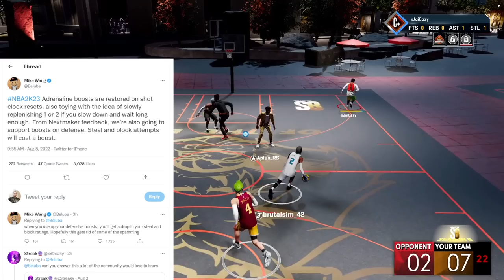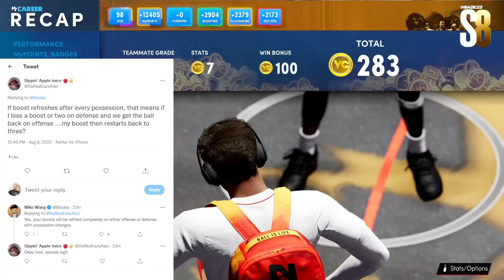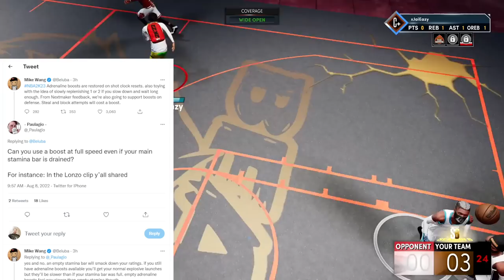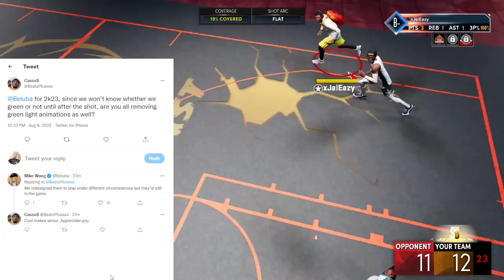NBA 2K23 GAMEPLAY DEVELOPER MIKE WANG EXPLAINS ADRENALINE BOOSTS AND MORE